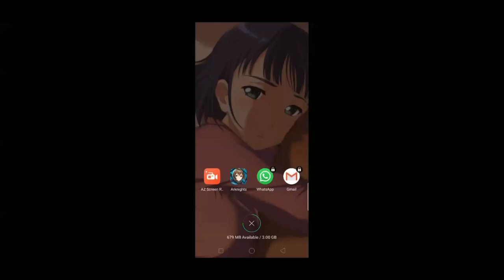Arknights Coba CC#Barrenland (Permanent Stage) Risk 13 - GEBLEK DI AKHIR WKWK #43